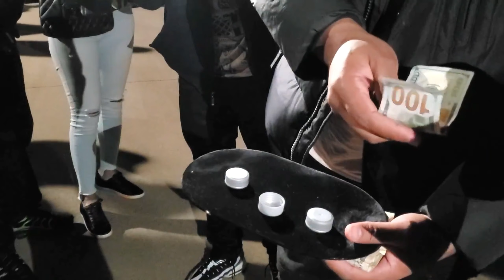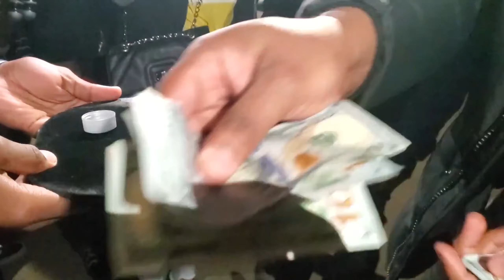LIFE IS GQue LOSES $300 AT THIS CAR MEET (MUST WATCH)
MO POWER CAR CLUB THRU A BIG CAR MEET IN DALLAS. CHECK IT OUT .